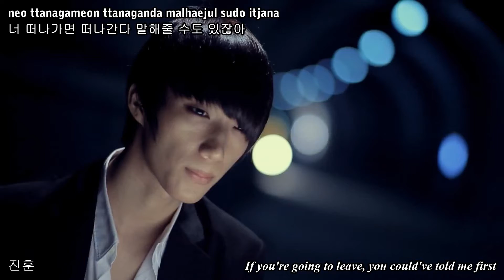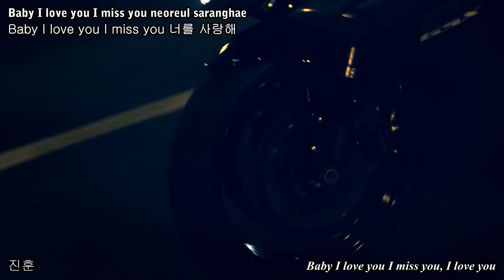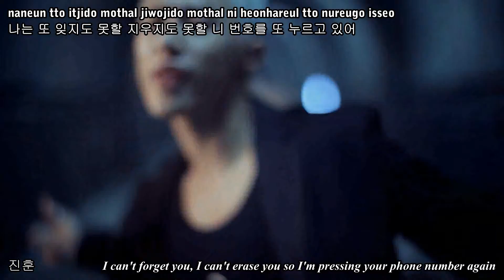[ENG+ROM+KOR] BIGSTAR (빅스타) - Think (생각나) MV